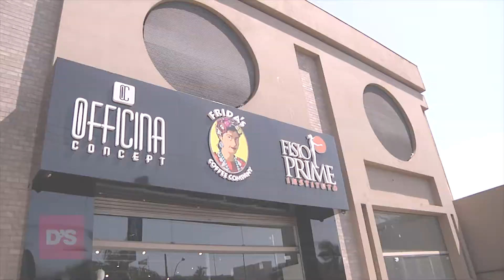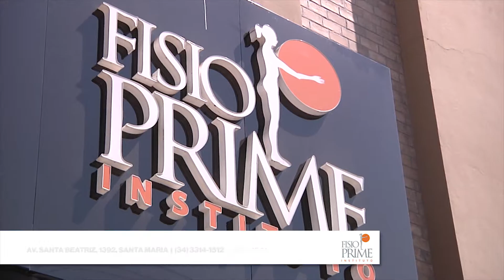FISIO PRIME INSTITUTO: PILATES - PARTE 02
Confira mais um pouquinho da aula experimental de Pilates do Deds, com a fisioterapeuta Mileya Rodrigues da Fisio Prime.